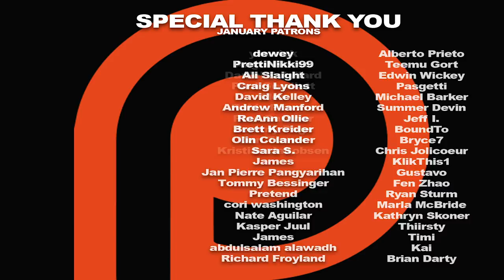Game of Thrones - The Blooper Collection REACTION!!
Our reaction to Game of Thrones bloopers!!!